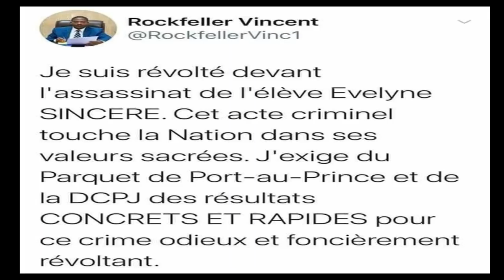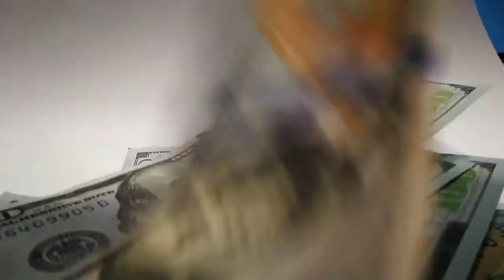Kou wa du Nouvel sa kraze tout Ayiti